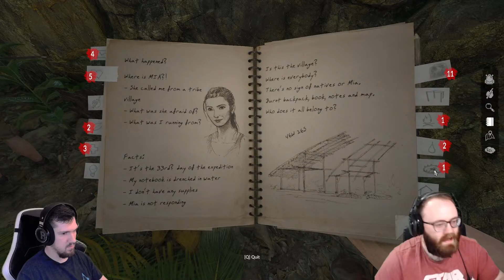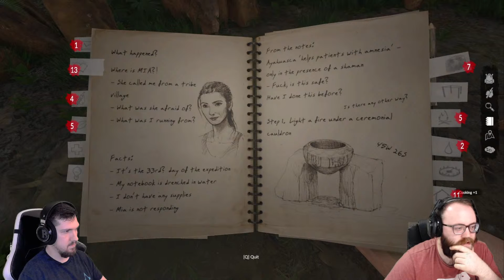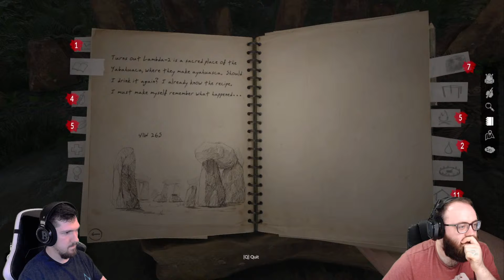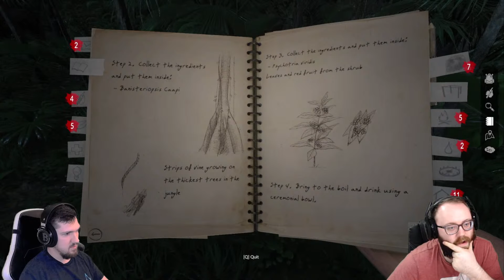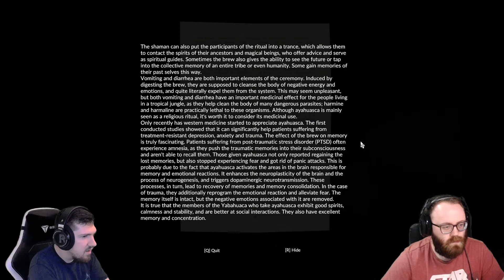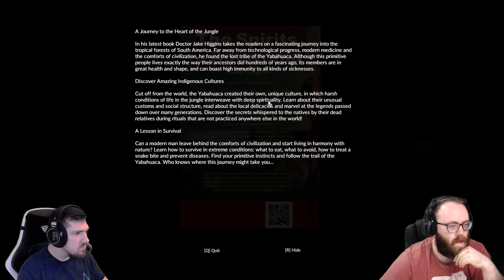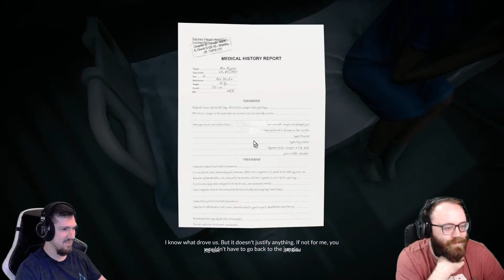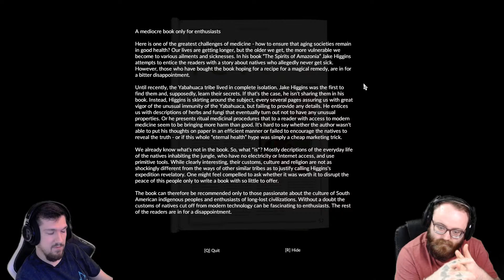F Yeah Gaming playing Green Hell : Co-Op Story Mode! Episode 11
We take the Grapple Hook to a new part of the map, and get attacked by Jaguar. Oh, and a Caimen!

Music used in the outro is from Monstercat on Youtube;